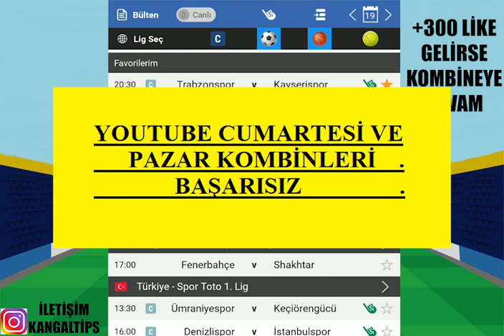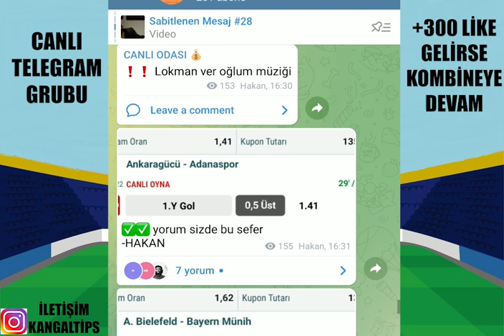İDEAL VE YÜKSEK ORANLARDAN ! 19 NİSAN 2022 İDDAA TAHMİNLERİ